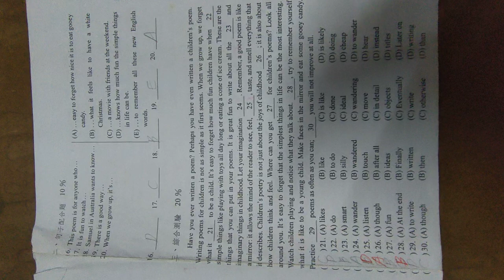VID2006#高中英文 試題 新遠東版第一冊#HKS#HKHS